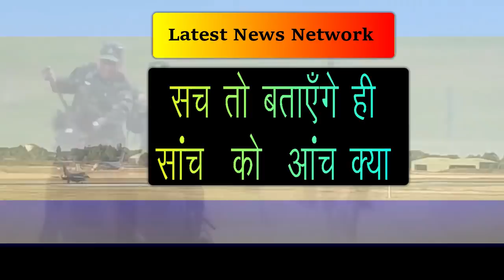Russi@ d@stroys Chin@ by prep@ring new version of Br@mhos